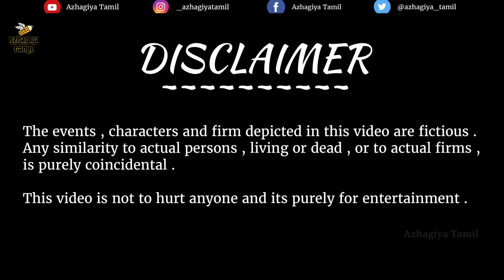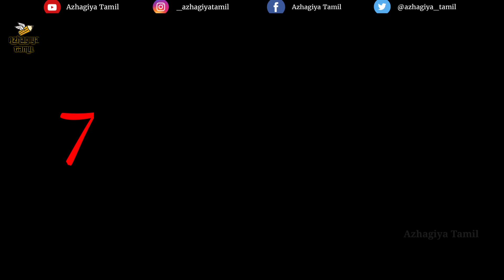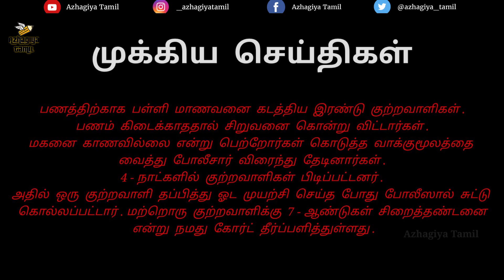Kutram Seven Years | Tamil Short Film | Azhagiya Tamil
WITH LOVE : TEAM  ~ AZHAGIYA TAMIL ~

Thrilling | Emotional | Action

Cinematography :
Sajith
Manikandan

Vasanth
Manikandan
Agneesh

Special Thanks :
LVRK , Swathi Kolam , Vinoth , Rakul , Sujin , Sandeep